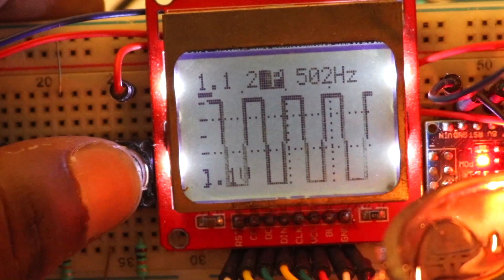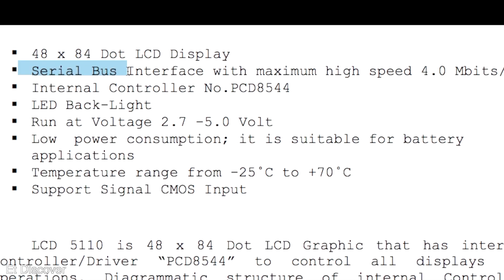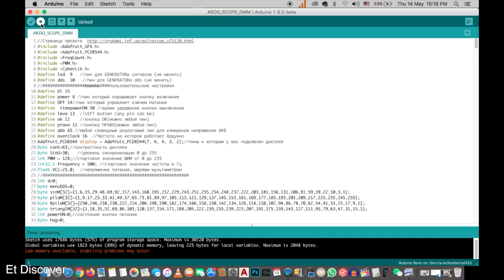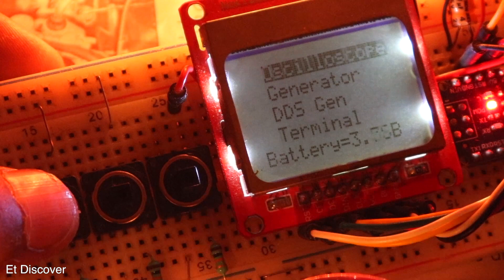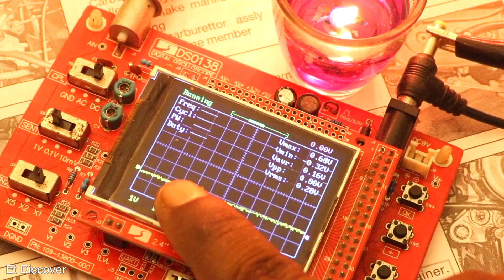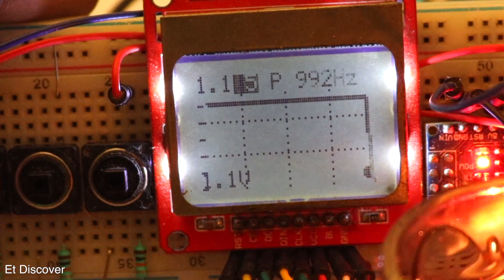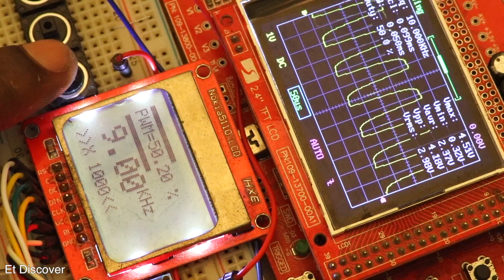Arduino oscilloscope kayse banaye Nokia 5110 LCD se? क्या यह सही ढंग से काम करेगा ?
components Purchase link

# 1= Arduino Nano V3.0

#2= ATMEGA328P-PU DIP